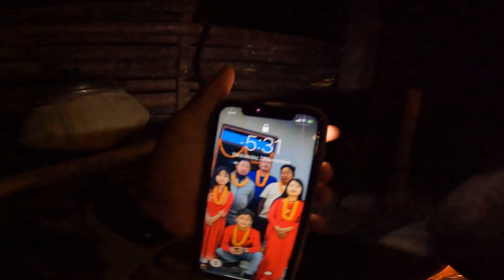Lif is Going (I’m Trying My Best Vlog) @Deneelimbu222 (Kxa Katakt ho 1k Subscribe Halkhabar)Comments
Lif is Going (I’m Trying My Best Vlog)  (Kxa Katakt ho